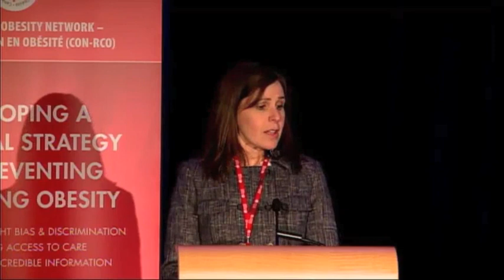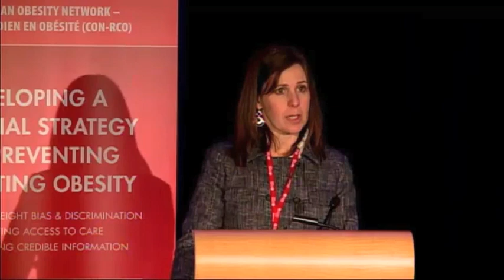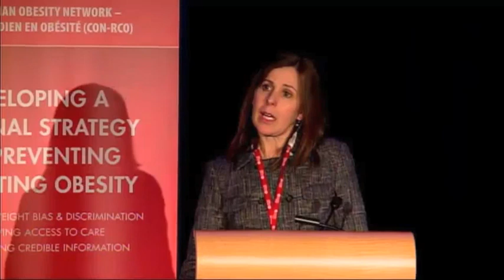COS2013 Plenary Hot Topics & Controversies - Dr. Mary Forhan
Will Accommodation of Persons with Obesity Promote Obesity?